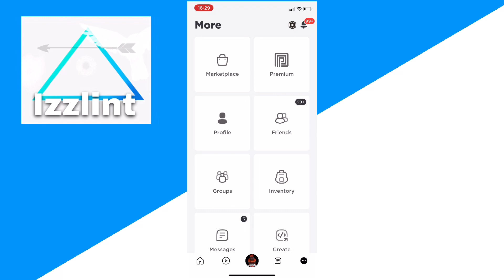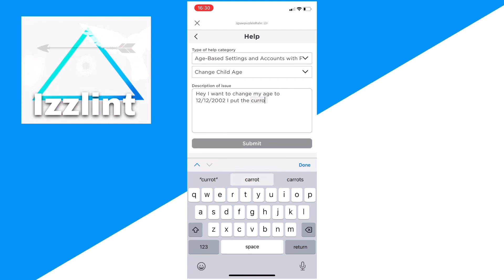how to change your birthday on roblox under 13 (change birthday roblox)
Learn how to change your birthday on roblox under 13 (change birthday roblox)

In this video I go over how to change your birthday on roblox under 13 and also how to change your birthday on roblox plus how to change your age on roblox